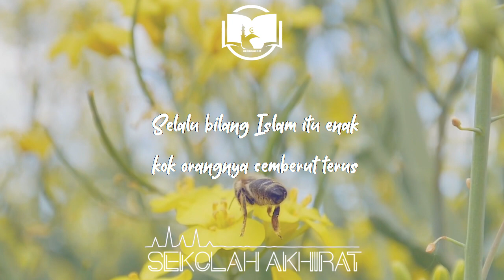Senang itu Ibadah || Ngaji 1 Menit Gus Baha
Ngaji 1 Menit Gus Baha tentang senang itu ibadah